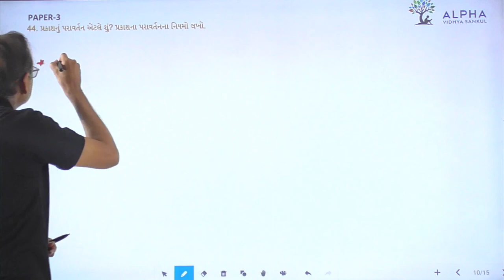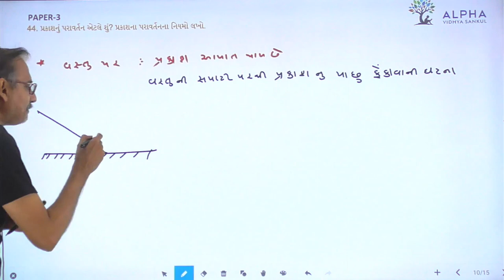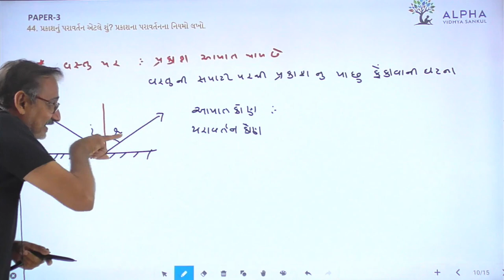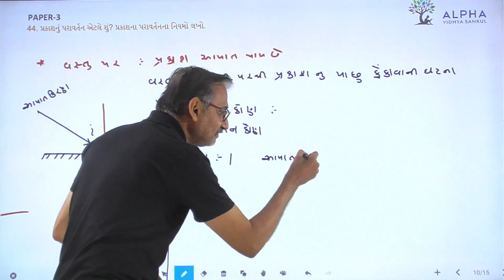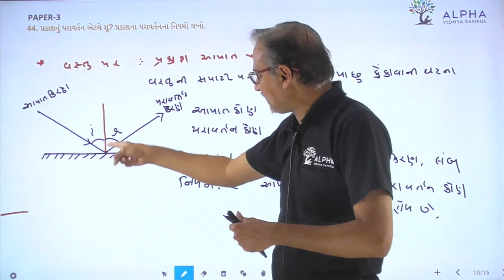Paper 3 | Que 44 | Science | Alpha Vidhya Sankul | in Gujarati by Raju Sir